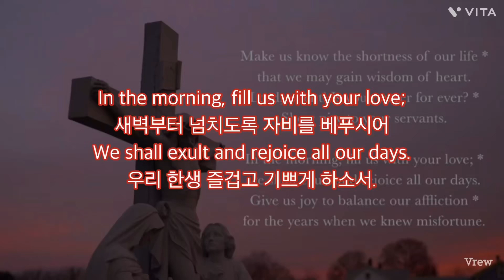새벽부터 넘치도록 자비를 베푸시어